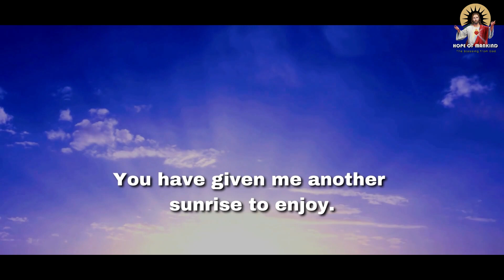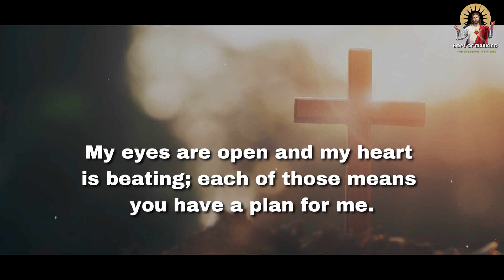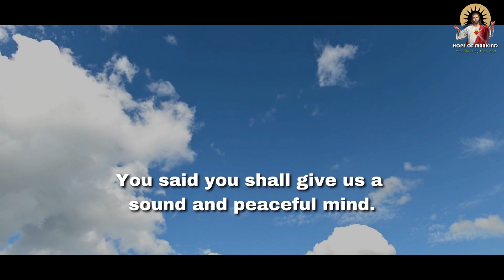🛐 A POWERFUL MORNING PRAYER | 🦋 Start Your Day With This Prayer | Hope of Mankind ✝️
A POWERFUL MORNING PRAYER : In this powerful morning prayer video has a miracle prayer, the most effective catholic morning prayer, that will surely help you to get a peaceful life. So you must pray this most powerful morning prayer before you start your day, Jesus prayer, and get rid of your all problems with God's help. ❤️
Say 'AMEN' if you Believe! ✝️
👉 RECOMMENDED VIDEOS:
So as to not miss any videos that are uploaded regularly!
🛐 Say this morning prayer faithfully, no matter how you feel. When you come to the point where you sincerely mean each word with all your heart, Jesus will change your whole life in a very special way. You will see.🦋

▶️ Here’s what you’ll see in this video:
0:00 Intro
0:03 Morning Prayer
2:32 GOD BLESS YOU
About us:
We are here to motivate, inspire and most importantly educate in all things related to the kingdom of God. ✝️
Our Channel Goal is to Make People Aware of their spiritual journey and to make them closer to God.❤️